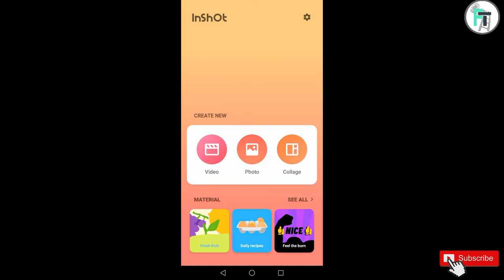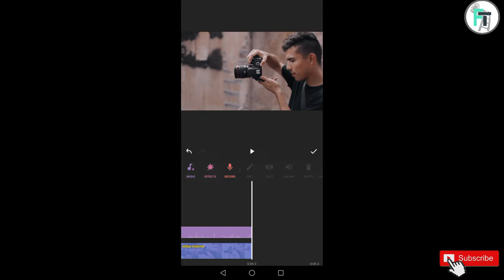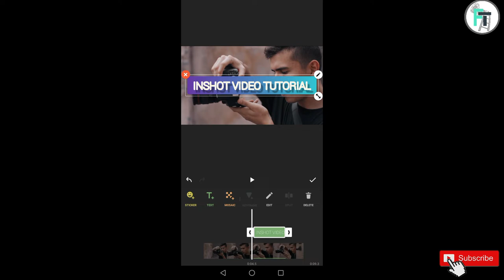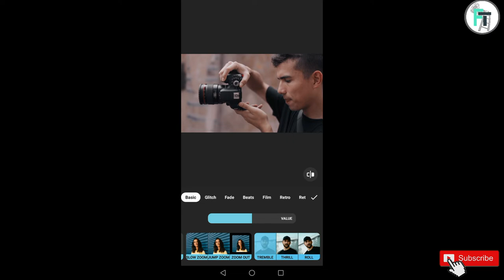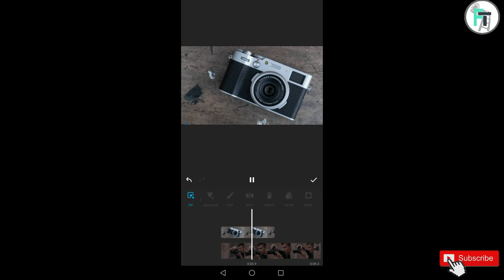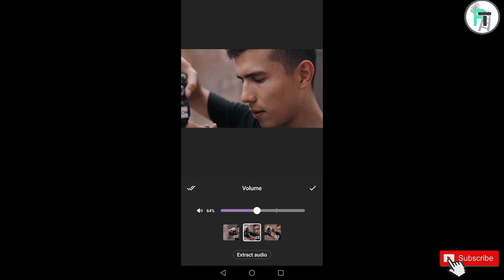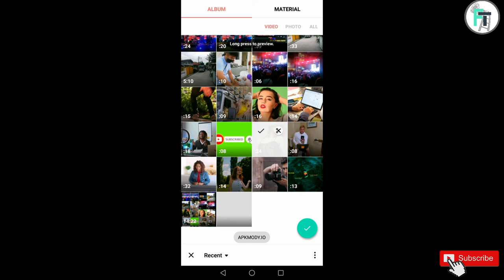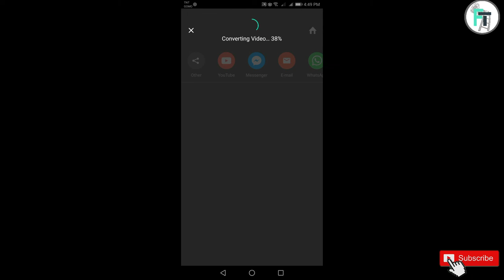INSHOT VIDEO EDITING FOR BEGINNERS 2022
Hi Guys In this video I'm gonna show you how to edit video in Inshot Apps for android phone 2022

For my Background music: Ikson - Sunny
For my Film and edited by Comte